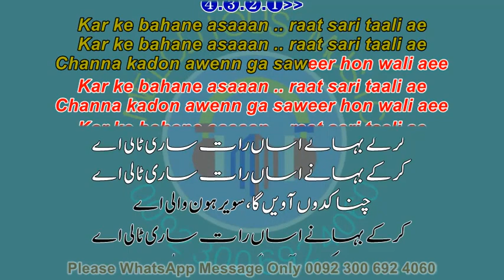Kar Ke Bahanay Asan Raat Sari Tali Ae Sample KARAOKE With Lyrics Afshan 04 30